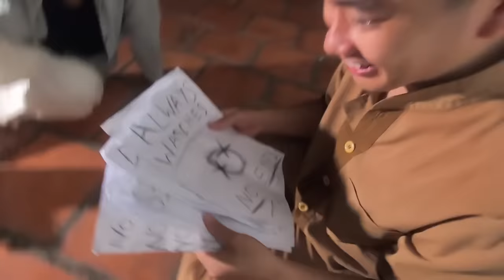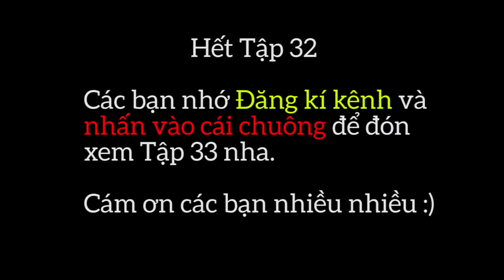PHÁP SƯ GANGSTER [TẬP 32] Biệt Đội Gangster Đối Đầu Với Liên Minh Slenderman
Kênh Thế Dũ Team xây dựng 1 kênh phim hài dài tập có tên là Pháp sư Gangster, phim xoay quanh về một ông Pháp sư cùng biệt đội của mình tìm kiếm thế lực ma quái, những kẻ xấu xa để trừng trị. Trong hành trình đó chúng ta sẽ được trãi nghiệm những pha hài lầy lội và cũng không thiếu phần hấp dẫn của Biệt đội Gangster.